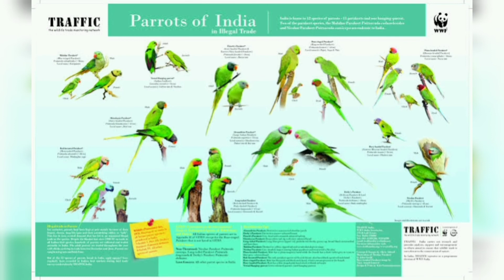illegal birds in india if you keep 50;000 fine/PET'S PAITHIYAM